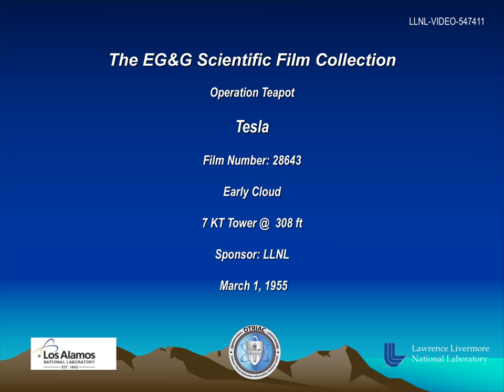Operation Teapot - Tesla 28643